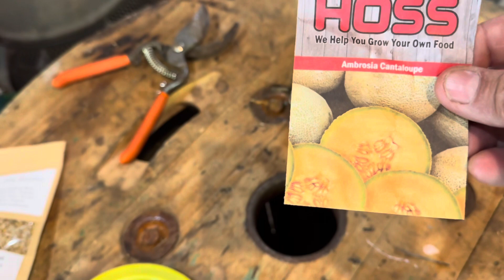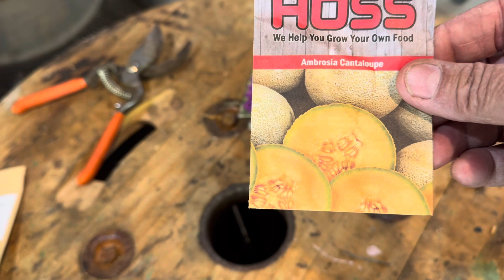Crazy Chickens, Farm Chores, Planting Peas and picking Onions